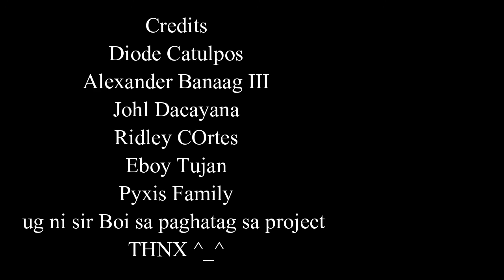Rorouni Enting Vs Son Coco USPF Finals Project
12 - Pyxis ICT project USPF